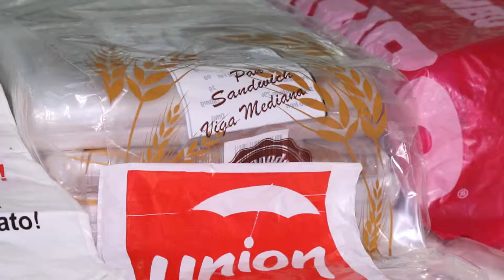Ramzort: Info Documental Mega Plax S.R.L.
Info Documental Mega Plax S.R.L.

Location: Santiago Rodríguez, Dominican Republic.